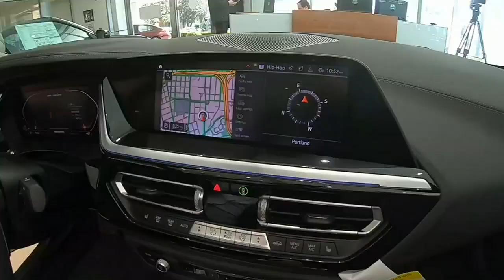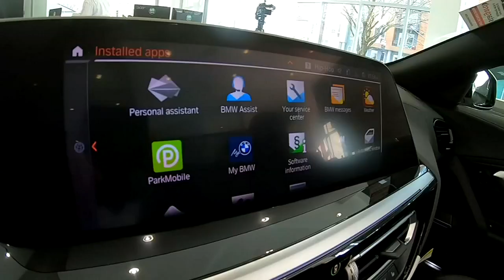Behind the Wheel: People who leased cars in 2020 can buy for a profit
If you leased a car in 2020, you may be in luck. In this Behind the Wheel, Tony Martinez will explain why you may have hit the jackpot and how you can cash in.